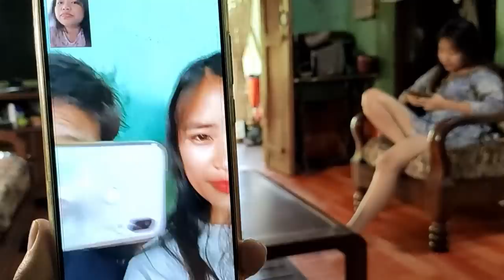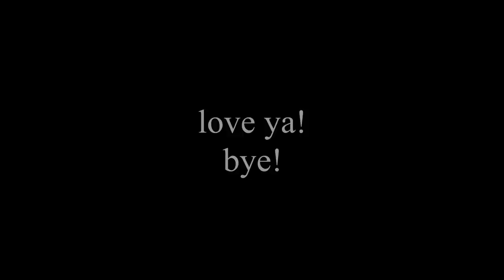A day with Jaikim Baite || First Vlog in Manipur || Northeast || Obed Lego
Jaikim Baite , the first youtuber to visit me after my quarantine phase !
thanks to her for coming all the way from langol by foot.. haha